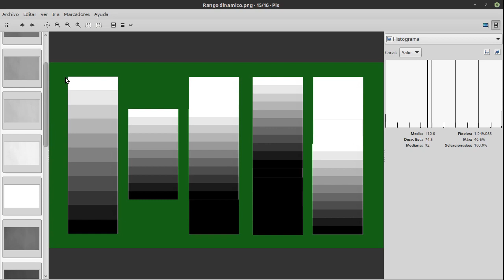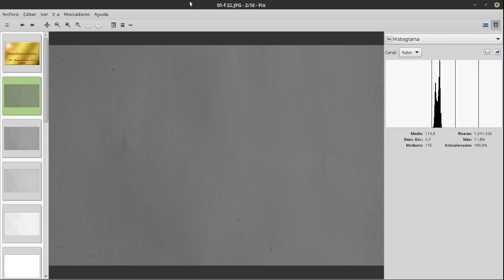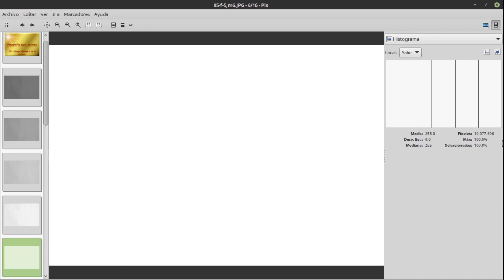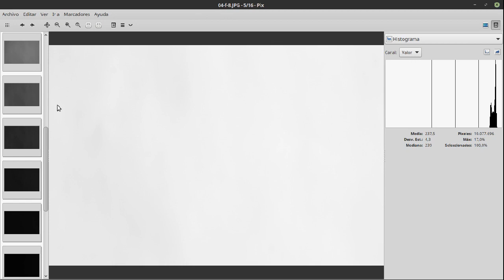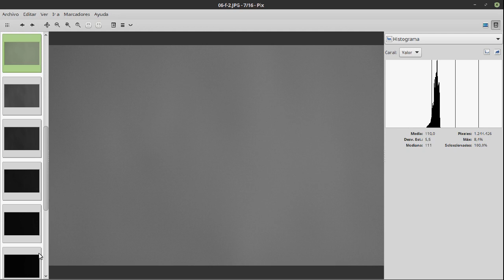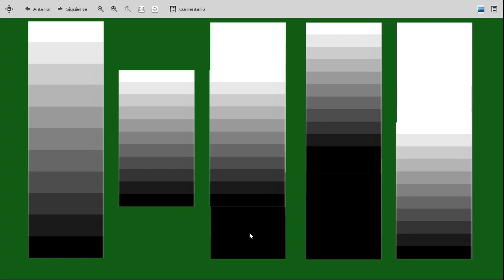20.- Rango dinámico de la cámara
Cómo podemos calcular el rango dinámico de nuestra cámara y los efectos que tiene éste en el resultado final de las fotografías.